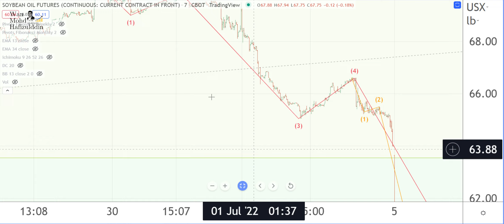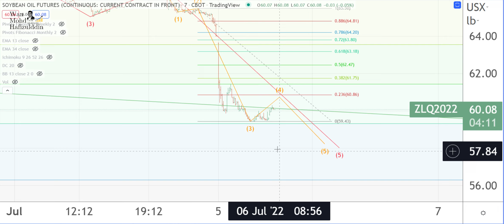06 7 2022 SOYBEAN OIL